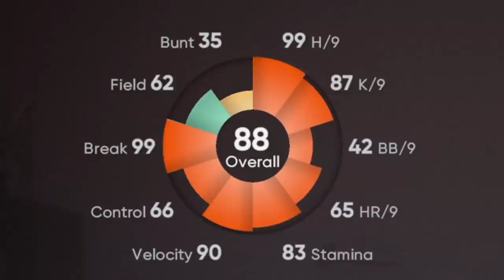Shohei Ohtani VS. Shohei Ohtani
Imagine watching an at-bat where Shohei Ohtani pitches to himself...well thanks to MLB The Show 21, we get to see who would win that EPIC match up!

MLB The Show 21 Distance Big Size Stadium Home Run Experiment Challenge Shohei Ohtani Pitcher vs. Shohei Ohtani hitting homer